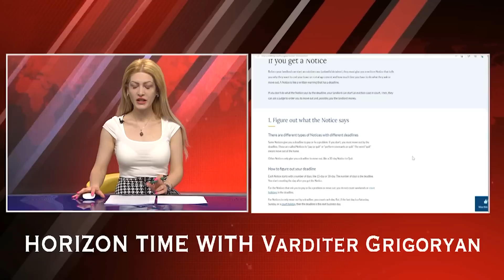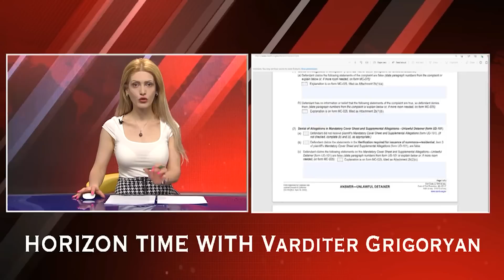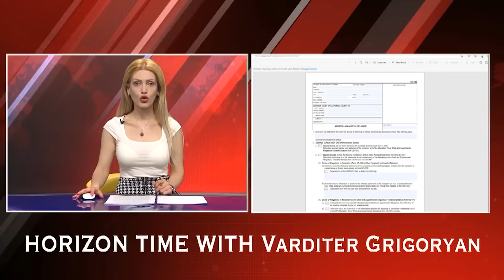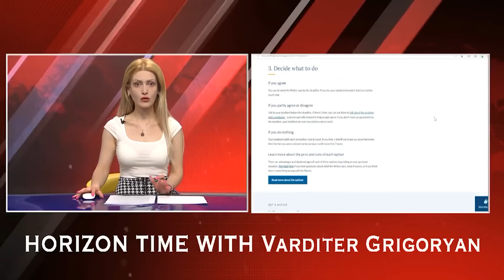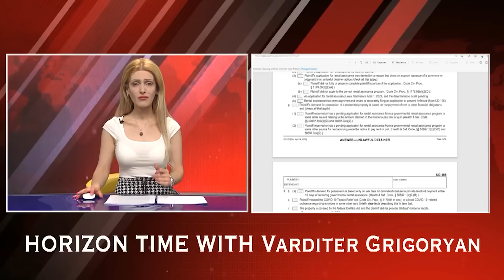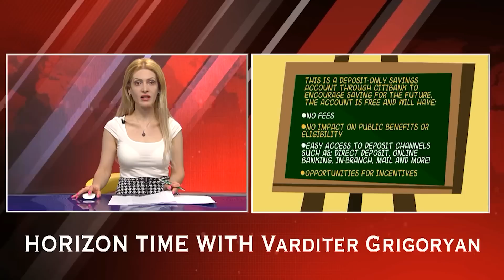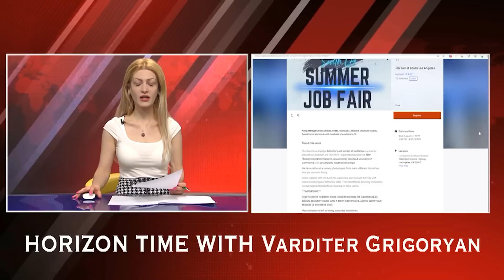08-30-202 News with Varditer Grigoryan